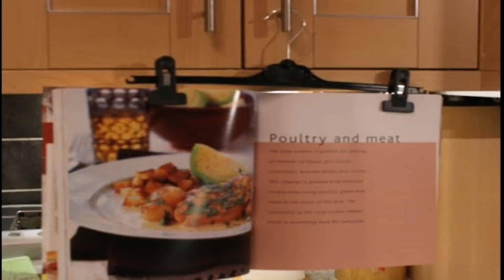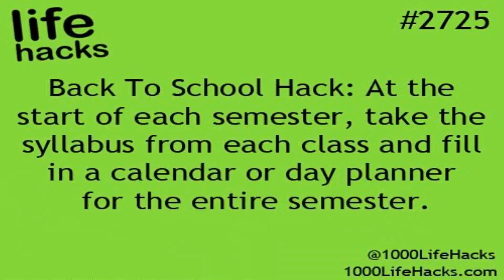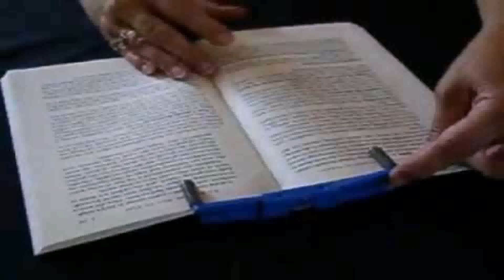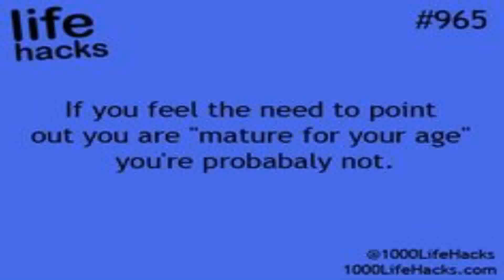Life Hack Book Holder - Gif Maker DaddyGif.com (see description)